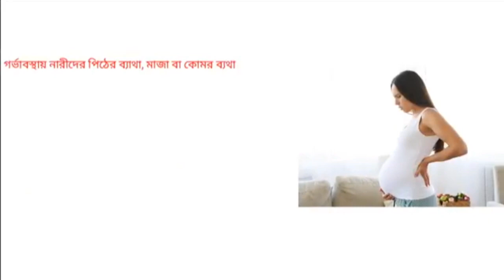গর্ভাবস্থায় কোমর ব্যথার কারণ, লক্ষণ ও ঘরোয়া প্রতিকার-Causes Of Backpain During Pregnancy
গর্ভাবসncললল